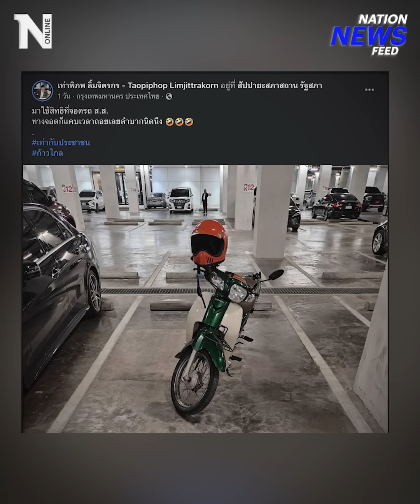ใครห้ามแตะ? ที่จอดรถ สส. ในสภาฯ 500 คัน | NationNewsFeed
ถามกลับจะให้ สส.ไปจอดไหน? "พิเชษฐ์" แจงดราม่าล็อกที่จอดให้ สส.ในสภาฯ 500 คัน วันโหวตนัดสำคัญๆ  ทำเอา “ข้าราชการ-สื่อ” ต้องวนหาที่จอดเป็นชั่วโมง ทั้งๆ ที่ช่องจอดยังว่าง “สส.เท่าพิภพ” รักษาสิทธิ์ นำจักรยานยนต์คู่ใจ ไปจอดในช่องจอดรถยนต์

Line : @nationonline